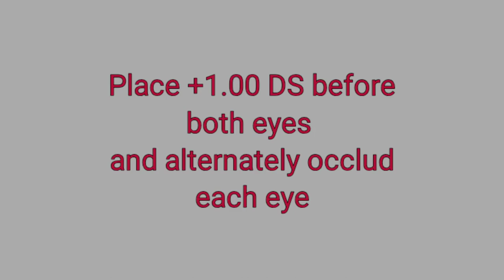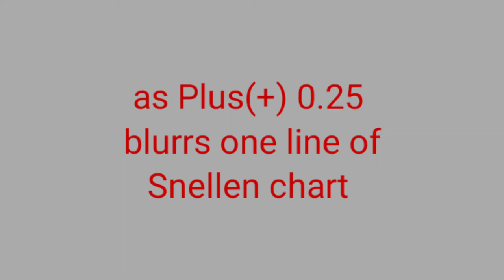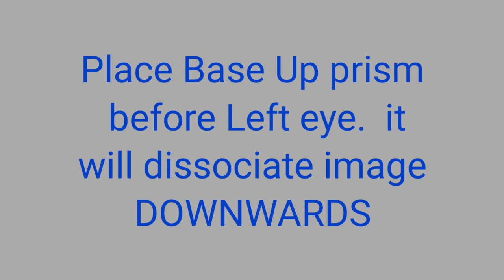Binocular Balancing technique. Definition and How to perform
Binocular balancing is a technique used to equalize the accommodative effort of both eyes . if both eyes are not using accommodation equally it will cause asthenopic symptoms with your glasses. there are many techniques of binocular balancing being discussed in this video